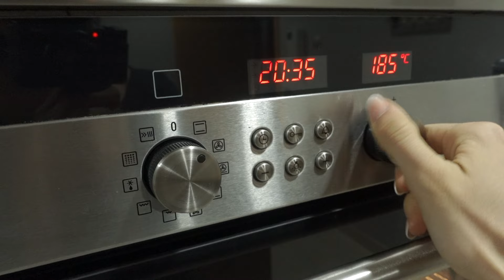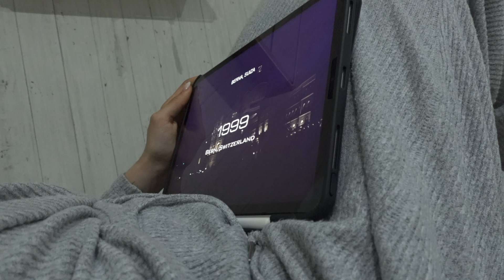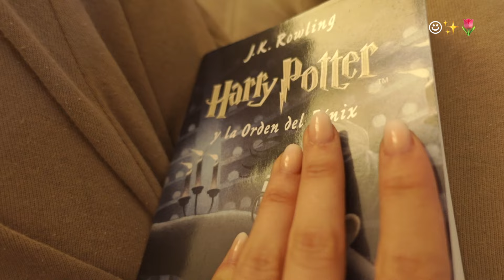cozy at-home vlog | late night study, workout, recharging, what i eat and lecture session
✧ * ･ ⁺ ﾟ ✧ ✧ * ･ ⁺ ﾟ ✧
[ENG]
Hi all! 💌
this vlog is all about having some me-time at home: cooking pizza cleaning the room, working out. I still getting my schoolwork and editing done.
Thank you very much for watching the video, have a lovely day ♡
- aina

[ESP]
¡este vlog se trata de tener algo de tiempo para mí en casa: cocinar pizza, limpiar la habitación, hacer ejercicio. Todavía estoy haciendo mis trabajos de la uni  y editando. De todos modos, ¡disfrútalo!
Muchas gracias por mirar el vídeo, que tengas un precioso día ♡
- aina

🌷 GYM clothes from @gymshark

🪴 pizza
water
60gr whole wheat flour
3gr bakery yeast
oregano

⏱ timestamps:
00.00 preview
00:32 friday
04:00 late night study
05:03 saturday
07:16 tidying room
08:09 dress up
09:16 workout time
10:50 reading Harry Potter
11:33 outro

FAQ:
☽ What do you study? → 3 year of graphic design
☽ What laptop do you use? → Macbook pro 2019 13 ”(touchbar)
☽ What note-taking app do you use? → good notes 5
☽ What ipad do you use? → iPad pro 2019 11 "(256 GB) + apple pencil 2
☽ What do you use to film / edit? → iphone 11 pro max + sony ZV-1 / final cut pro + procreate

🔗 Products mentioned:
‣ Sony ZV-1

‣ Blue Yeti mic:

‣ iPad pro 11 "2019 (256GB):

‣ Apple pencil 2 generation: